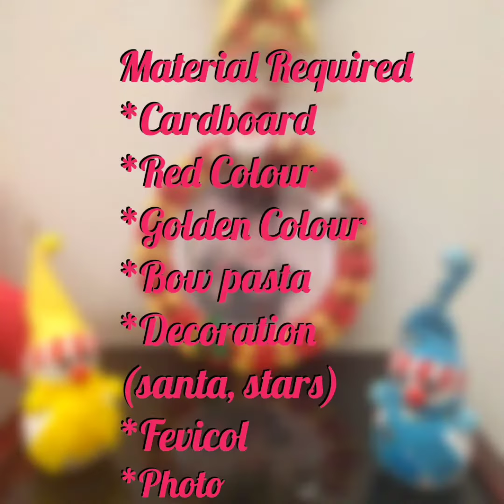Christmas photoframe | Christmas kids Activity | Christmas Ornament | Diy photoframe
In this video you will learn how make christmas pasta photoframe Many more videos yet to get upload similar to this video. Live Classes are conducted by us every weekend so join our whatsapp group to get an update.
Join us on whatsapp group via link for free live classes